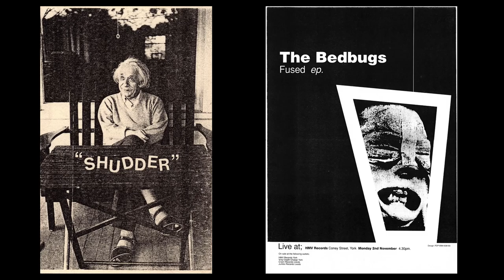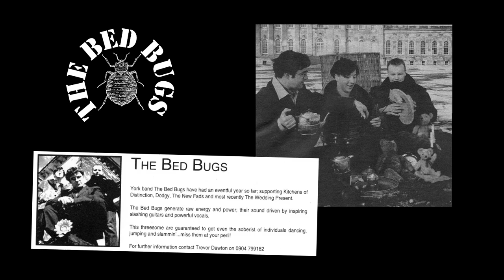A brief history of The Bed Bugs